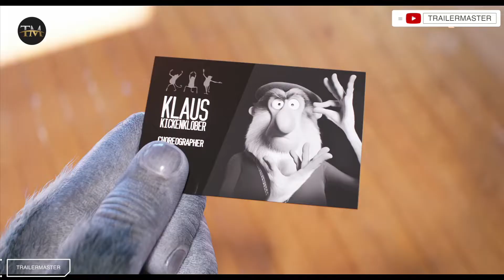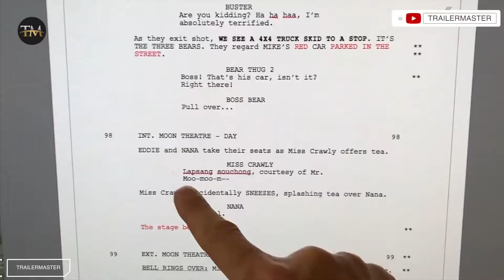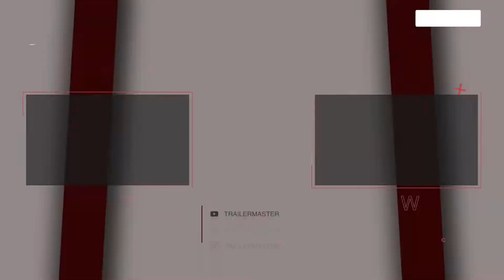SING 2 All Clips & Trailer (2021) MOVIE TRAILER TRAILERMASTER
SING 2 All Clips & Trailer (2021)

All Official Sing 2 Movie Clips, Featurettes & Trailer 2021
Matthew McConaughey Movie Trailer

This time Koala Buster Moon wants to present the most extravagant and dazzling stage show ever seen. But big dreams and spectacular hits also call for a bigger stage than the Moon Theater. The Crystal Tower Theater in the glamorous big city would be perfect - but there's one small problem. Actually, three. First, Buster Moon, mother pig Rosita, rocker porcupine Ash, elephant Meena, gorilla Johnny and pop provocateur, pig Gunter, must somehow make it to the office of music mogul Jimmy Crystal and convince the unscrupulous wolf to let them use his theater. It's a hopeless endeavor until Gunter spontaneously promises him the scoop: rock legend Clay Calloway (Bono) will return to the stage for this show! The problem: Buster has never met Clay, a lion who has retired from show business! While Moon's all-star ensemble works to put on the spectacular show, the koala sets out to find Clay. What begins as a dream of great success becomes an emotional reminder of the healing power of music.

Sing 2 (2021) is the new animation movie starring Matthew McConaughey, Reese Witherspoon and Seth MacFarlane.